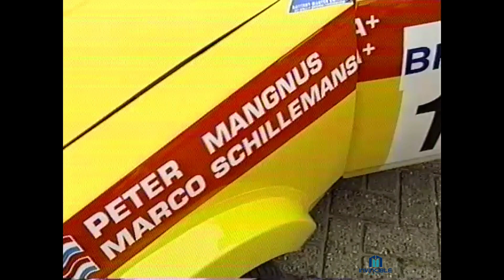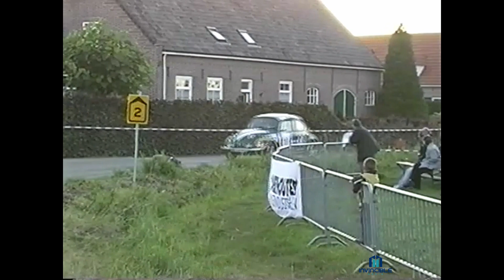Rally Retro Report: Afl. 1618. Historic Nacht van Achtmaal 1999. Conplacer Historic Rally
/ Met o.a. Peter Mangnus, Sjaan Damen, Patrick Snijers, Paul Lietaer.

Beelden eigendom van Stichting Autosport Zuid West Brabant.

Volg ons via twitter: RTLRally